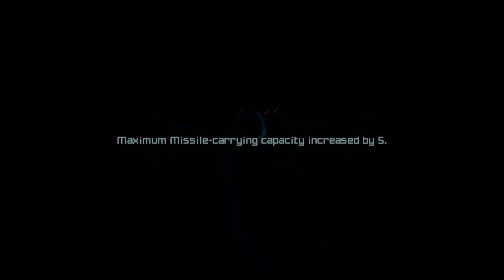The stick is too high.. | Metroid Prime Remaster Hard Playthrough Pt.7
Part 7 of my Metroid Prime Remaster Playthrough!